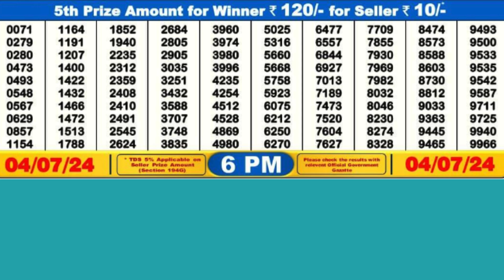DEAR DANCER THURSDAY WEEKLY LOTTERY TODAY RESULT 6 PM 04/07/24#latest lottery result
DEAR DANCER THURSDAY WEEKLY LOTTERY TODAY RESULT 6 PM 04/07/24,FIRST PRIZE 1 CRORE, DRAW No 7 MRP Rs 6